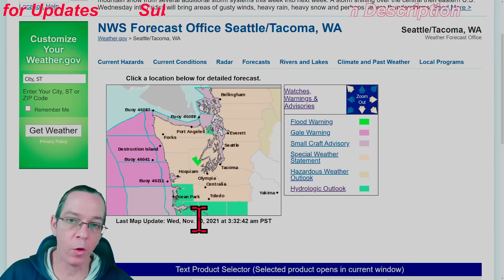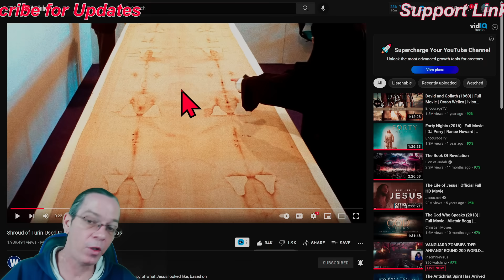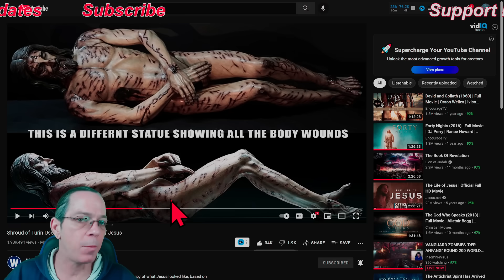2 Alberta Clippers Bringing Major Snowfall & Severe Weather - The WeatherMan Plus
2 Alberta Clippers Bringing Major Snowfall & Severe Weather - The WeatherMan Plus